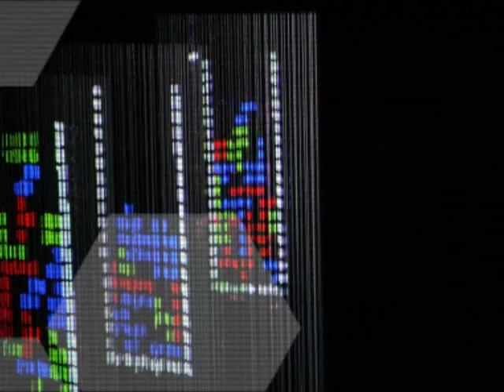Korobeiniki (Tetris Music A Tiger Klaw'd)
Just enter your email!

This is my take on what most people know as "Tetris Music A". It's got some orchestrated bits, techno bits and dubstep bits. Enjoy!

Written by Nikolay Nekrasov, Hirokazu "Hip" Tanaka

Lyrics:
Oh, my crate is so full,

I've got chintz and brocade.
Take pity, oh sweety,
Of this lad's shoulder

I will, I will go out into the tall rye,
I will wait there till the night comes,
Once I see the dark-eyed lass,
I will showcase all my goods.

I paid no small price myself,
So don't bargain or be stingy,
Bring your scarlet lips to me,
Sit closer to this fine lad.

The foggy night has already come,
The daring lad is awaiting,
Hark, it's her! The desired one has come,
The merchant is selling his goods.

Katya is haggling with care,
She is afraid to pay too much,
A lad is kissing his lass,
Asking her to raise the price.

Only the deep night knows,
What they agreed upon.
Straighten up now, oh tall rye,
And keep their secret scrupulously!

Oh, my crate is so light,
The strap is no longer cutting into my shoulders!
And all my lass took
Was one turquoise ring.